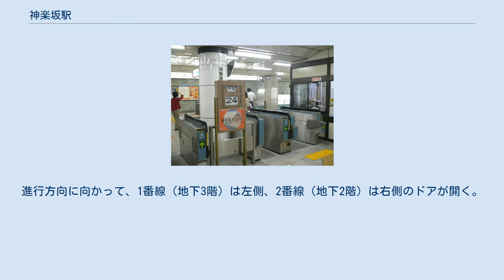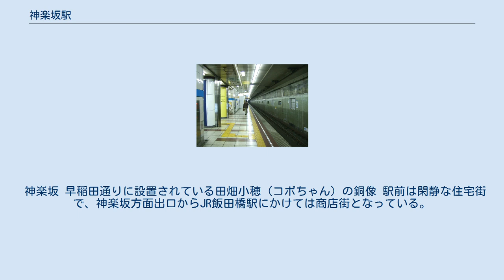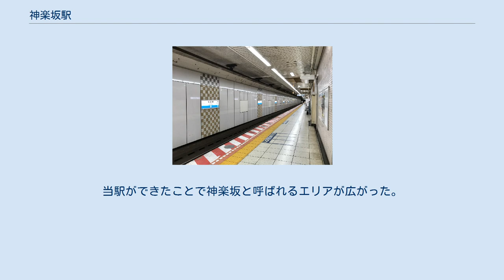神楽坂駅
神楽坂駅（かぐらざかえき）は、東京都新宿区矢来町にある、東京地下鉄（東京メトロ）東西線の駅である。
駅番号はT 05。
 地下駅であるが、幅員の狭い道路の下に建設されたため、単式ホーム1面1線の2層構造となっている。
出入口はそれぞれのホームの端部にある。
進行方向に向かって、1番線（地下3階）は左側、2番線（地下2階）は右側のドアが開く。
 改札内のエスカレーターは1番線ホームと神楽坂方面改札口を連絡する上り専用のみ設置され、エレベーターは神楽坂方面改札口に設置されている。
改札外のエスカレーター（上り・下り）とエレベーターは神楽坂方面改札口から1b番出口にかけて設置されている。
 2010年5月31日、飯田橋寄りにある神楽坂方面改札口内の地下1階コンコース部にオストメイト、ベビーベッドつき多機能トイレが設置された。
 （出典：東京メトロ:構内図） 2015年5月26日から向谷実作曲の発車メロディ（発車サイン音）を使用している。
 2020年（令和2年）度の1日平均乗降人員は30,609人であり、東京メトロ全130駅中90位。
 近年の1日平均乗降・乗車人員推移は下表のとおり。
 神楽坂 早稲田通りに設置されている田畑小穂（コボちゃん）の銅像 駅前は閑静な住宅街で、神楽坂方面出口からJR飯田橋駅にかけては商店街となっている。
坂としての「神楽坂」や明治以来の繁華街はJR飯田橋駅の方が近い。
当駅ができたことで神楽坂と呼ばれるエリアが広がった。
2000年代以降は雑誌などに取り上げられる店やスポットが多く、休日は各地方から訪れる人達で賑わっている。
また、高層マンションなどの開発も進み、昔ながらの街並は変貌している。
 駅そばにある赤城神社の大祭が有名で、規模もそれなりに大きい。
周辺地区からの神輿で賑わう。